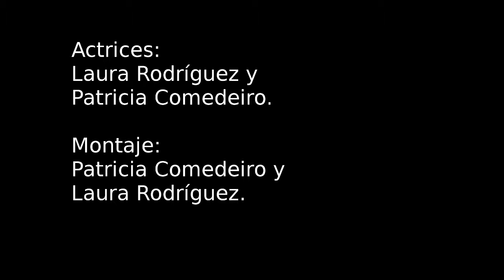El Geranio de La Abuela corto 1